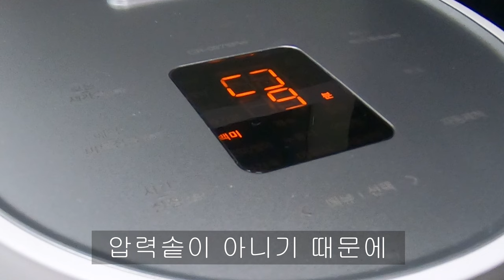일상vlog| 가을 가기 전 신혼부부의 뚱땅뚱땅 옥상피크닉. 근데 이제 분식을 좀 곁들인(크래미 마요 주먹밥, 가스오부시 우동, 아로니아쥬스)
🍁결혼 후 처음 맞이하는 우리의 가을🍁
너무 춥지도 덥지도 않은 근데 또 하늘은  맑고 예쁜 날에
할 줄 아는 건 많이 없지만 어떻게든 되겠지 우겨보며
일단 즐기고 보는 신혼일상.
피크닉이 뭐 별거 있나요. 🍙🍜
좋은 날 좋은 사람이랑 밖에서 함께하면 그게 피크닉이지💕

🎵영상 내 음악🎵
2. Morning Routine by Ghostrifter Official